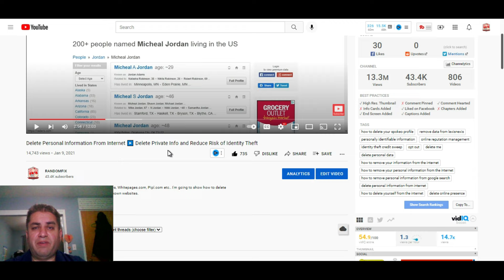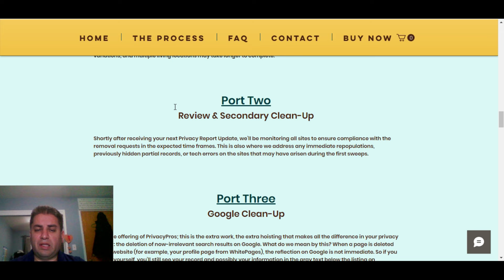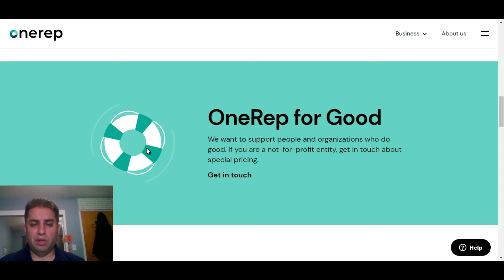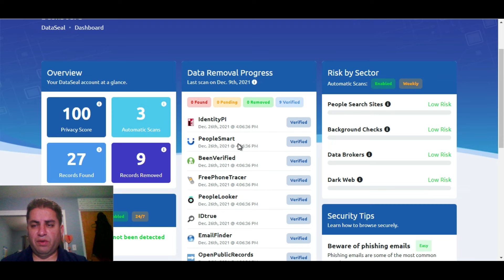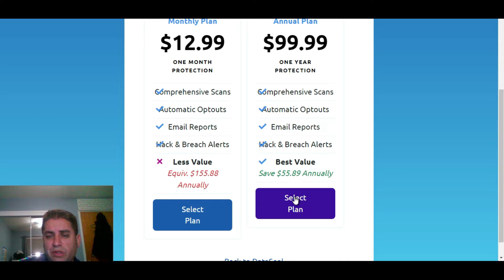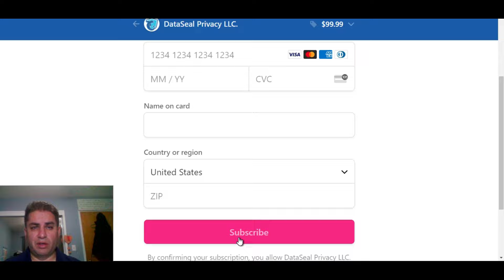Delete Your Personal Data Easily with These 3 Services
Looking for an automated solution for your internet data privacy? 3 Best Services For Removal of Personally Identifiable Information. Removing personal information from the Internet is doable but it requires constant work.  This requires time, effort, and, most importantly, technical knowledge. Whether you want to protect your digital footprints or erase your online presence, you can have a service provider do this for you with just one click.

This is my affiliate link that can you save a few $$$ however don't feel obligated to use it, you can direct or do it for free at not cost THANK YOU!

Got a Question? I'm here to help.

For your convenience, I compared the performance of top three privacy service providers:  Privacy Pros, OneRep, and Dataseal.

Are you concerned about the personal data that's stored on your device? There are a number of ways to delete personal information online, and we've researched the best services to help you safely remove your personal data.

In this video, we'll reveal the 3 best services for removing your personal information online. We've selected these services based on their quality, customer service, and speed of removal. After watching this video, you'll be confident know how to safely remove your personal data from your devices!

0:00 Top three services for removing personal data efficiently and quickly.
2:39 Affordable service providers for deleting personal data, prioritizing quality over marketing.
5:06 Effortless removal of personal data through a user-friendly platform.